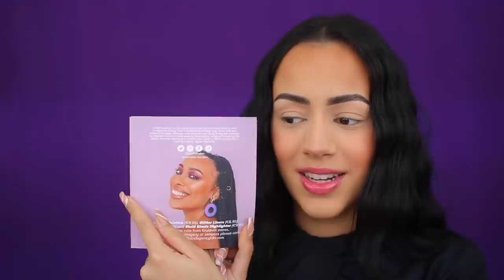LOTTIE LONDON X LAILALOVES COLLECTIE REVIEW !!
Vandaag review ik de Lottie London x Lailaloves collectie! Enjoy :)

MIJN KORTINGSCODES:

SARAHMARIKH10

SARAH30